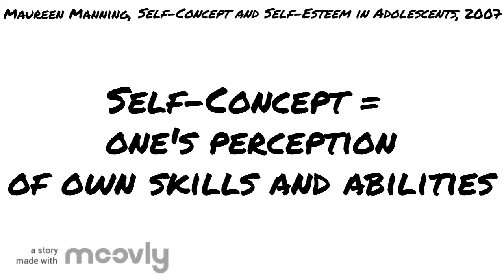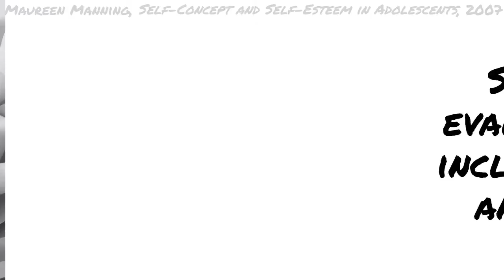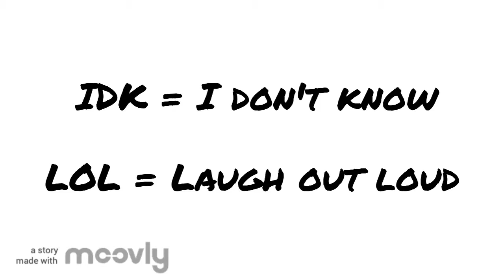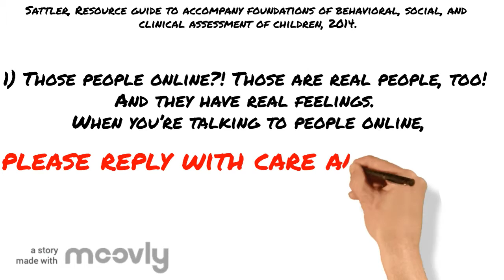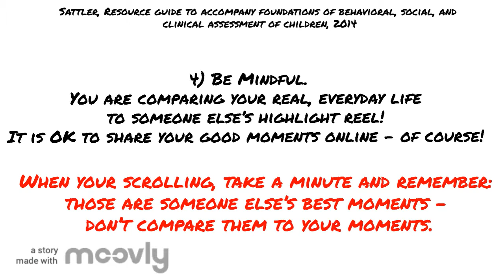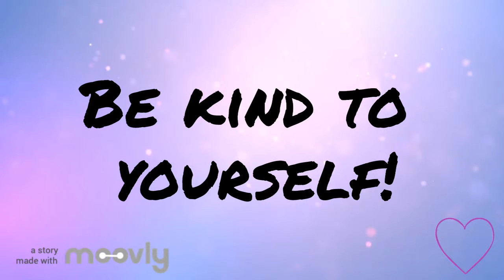Social Media & Self-Esteem: Educational Tool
References:
Ahn, J. (2011), The effect of social network sites on adolescents' social and academic development: Current theories and controversies. Journal of the American Society for Information Science and Technology, 62(8), 1435–1445. doi:10.1002/asi.21540

Hargittai, E. (2007). Whose space? Differences among users and non-users of social network sites. Journal of Computer-Mediated Communication, 13(1), article 14.

Liu, M., Wu, L., & Ming, Q. (2015). How Does Physical Activity Intervention Improve Self-Esteem and Self-Concept in Children and Adolescents? Evidence from a Meta-Analysis. PloS One,10(8), E0134804, 1-17. doi: 10.1371/journal.pone.0134804

Manning, M. A. (2007). Self-concept and self-esteem in adolescents. Student Services, 2, 11-15.

Sattler, J. M. (2014). Resource guide to accompany foundations of behavioral, social, and clinical assessment of children. San Diego, CA: Jerome M. Sattler, Publisher, Inc.

Statistics Canada. (2018, August 24). A portrait of Canadian youth.

Veselska, Z., Geckova, A. M., Gajdosova, B., Orosova, O., Van Dijk, J. P., & Reijneveld, S. A. (2009). Socio-economic differences in self-esteem of adolescents influenced by personality, mental health and social support. The European Journal of Public Health,20(6), 647-652. doi:10.1093/eurpub/ckp210

Woitaszewski, S. (2016). Using Social Media in School Crisis Prevention and Intervention.

Young, C. (2010). Help yourself towards mental health. London: Karnac.